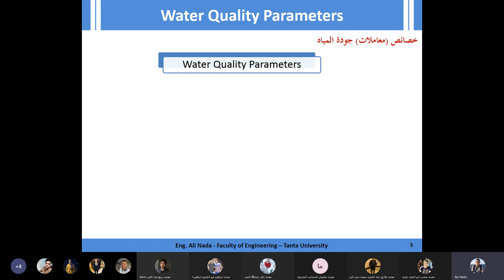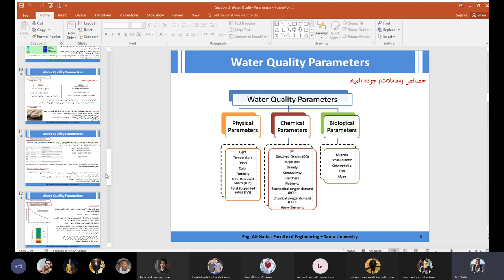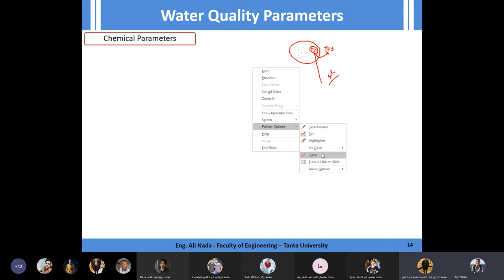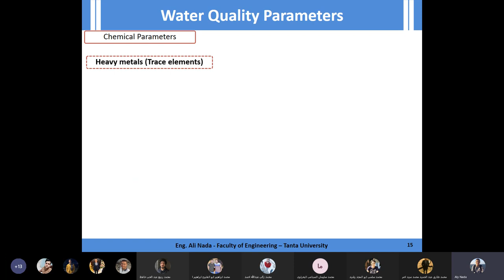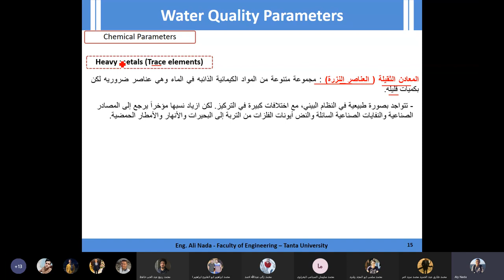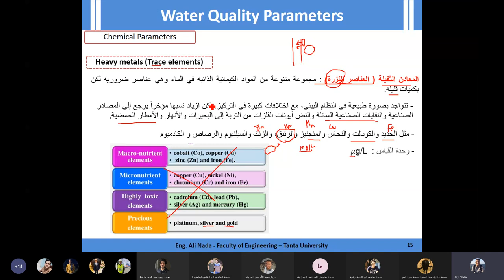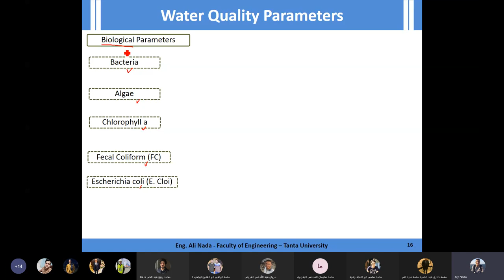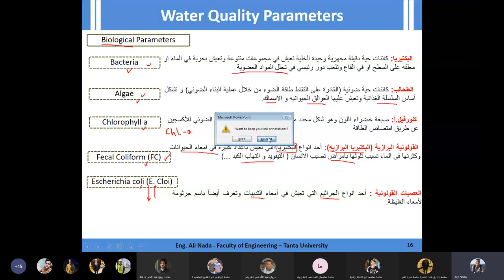سكشن هيدرولوجيا بيئيه 5